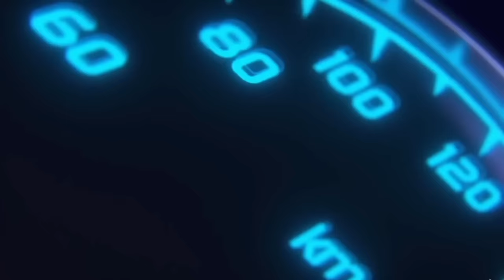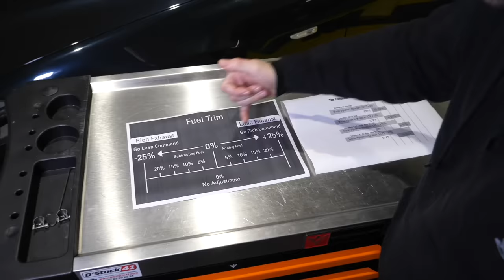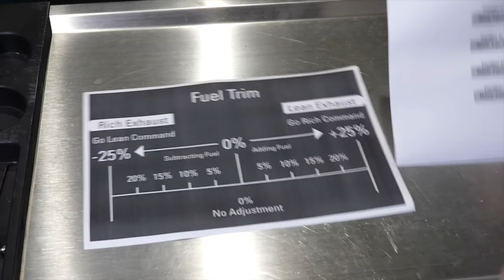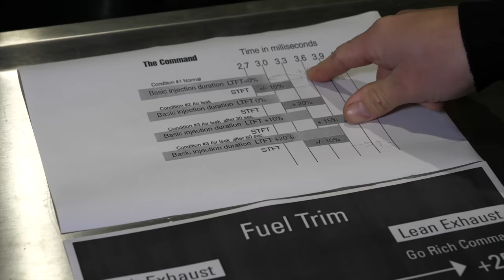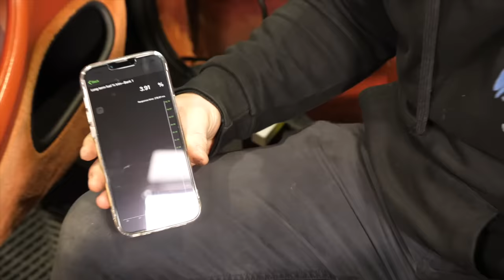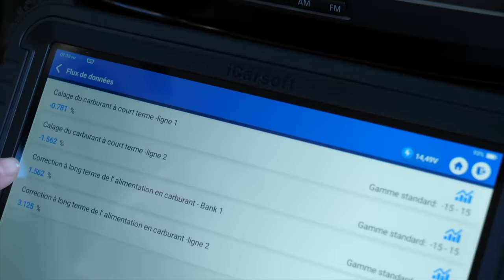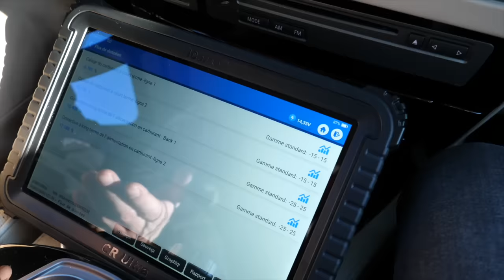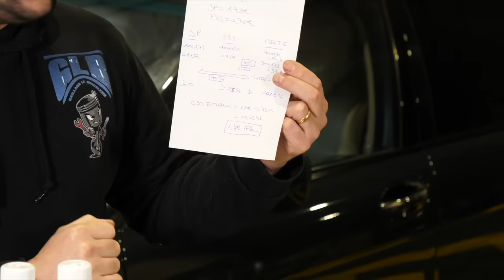Le guide pour rouler à l'ethanol E85 sans aucune modification!✅Sans abîmer le moteur!🔥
Les amis, aujourd'hui je vous montre simplement comment rouler au super ethanol E85 sur votre véhicule essence sans aucune modification sur votre voiture! Une partie théorique et ensuite la pratique. Avec ce guide vous pouvez rouler à l'ethanol sans reprogrammation ni boitier!

Nom des applications possible: TORQUE / InCarDoc / CAR Scanner / OBD auto Doctor / IOBD2

⭐️Nos partenaires:
💥Acheter vos dalles:
Livraison offerte avec le code: GLB

-5% sur tout le site avec le code: GLB
⭐️Retrouver les meilleurs produits testé sur la chaine YouTube:
            📲 Facebook 👉 MyLittleGarage
Pour nous suivre sur les réseaux :